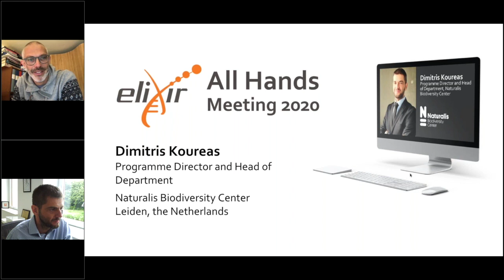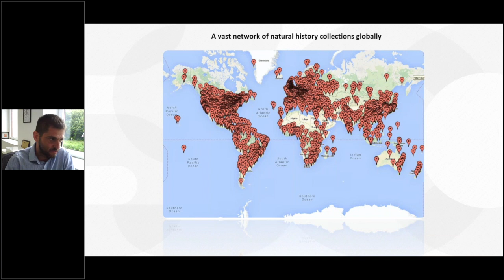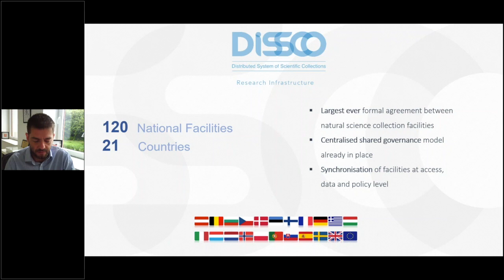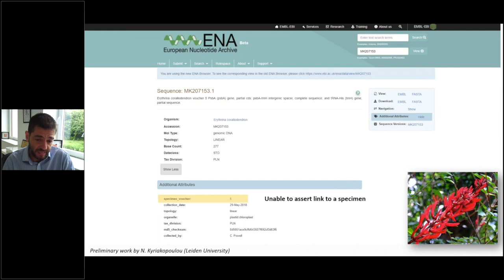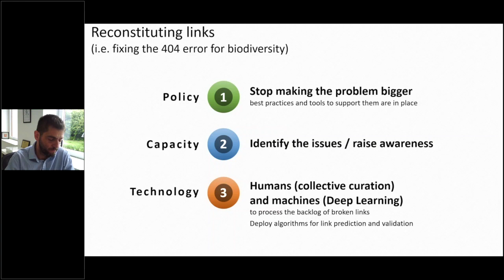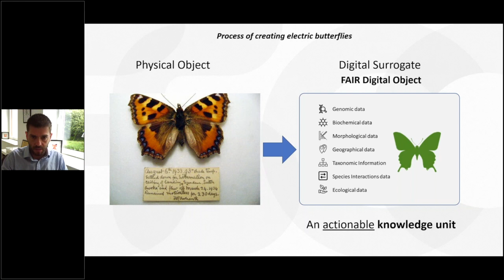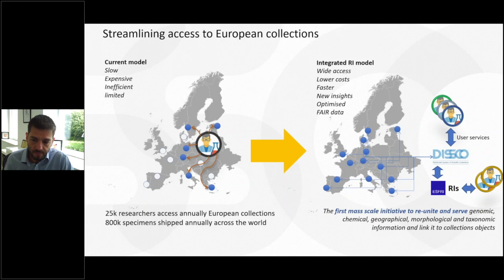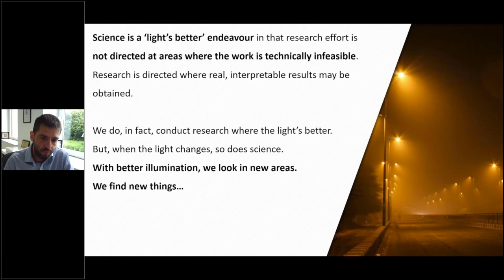Dimitris Koureas: Electric Butterflies, from field to bytes and back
The second keynote presentation at the ELIXIR All Hands meeting 2020. With introduction by the ELIXIR Director Niklas Blomberg.